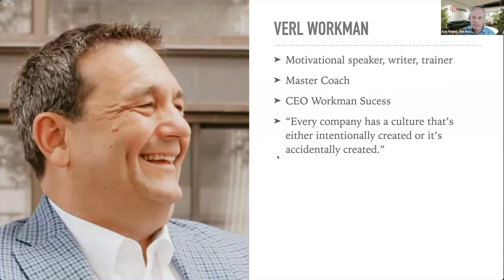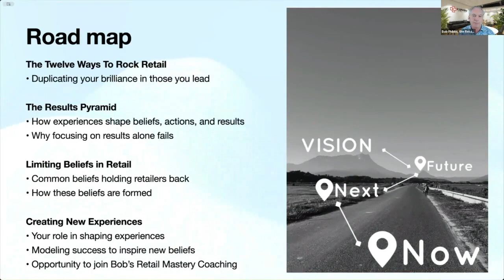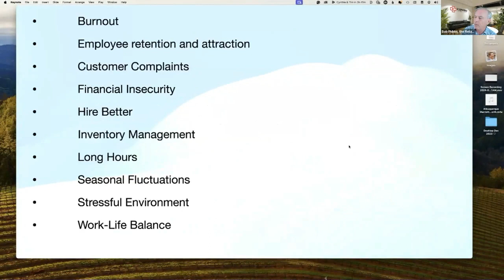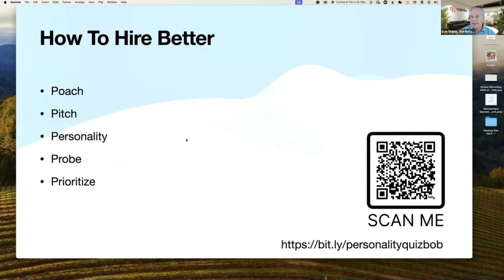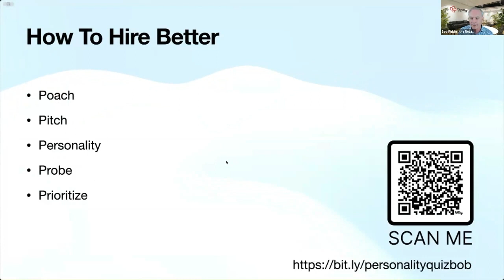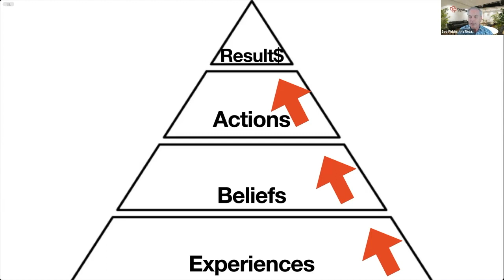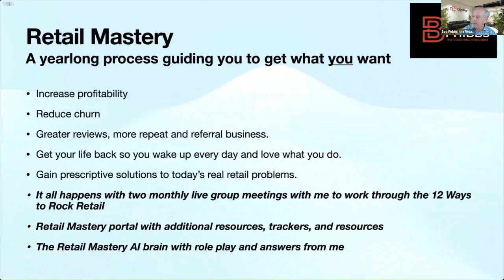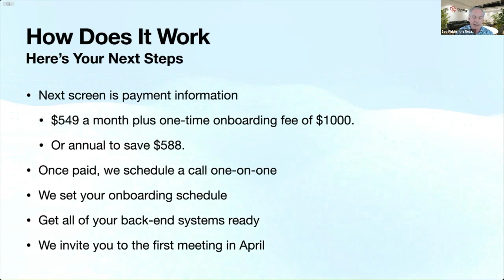12 Ways To Rock Retail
Looking to achieve retail success? Check out these top strategies for retail success, including tips on coaching, mindset, and more. Start implementing these strategies today to see your retail business thrive and grow!

Join retail expert Bob Phibbs, The Retail Doctor, and his special guest Verl Workman as they dive into the crucial elements of leading a winning retail team. This year-long journey is for those ready to revolutionize the way they run their business.

- Uncover why teaching and inspiring your team beats pushing, to foster stronger relationships and better results.
- Learn the significant role of daily measurements and creating a gamified work environment in boosting accountability and performance.
- Discover the power of making each individual feel valued, and how this can drive better sales and customer service.
- Explore the new 360-degree coaching program designed to transform your business approach, with an exclusive offer for early participants.
- Gain insights into handling accountability, both personally and within your team, while focusing on the importance of self-motivation and receiving relevant advice.